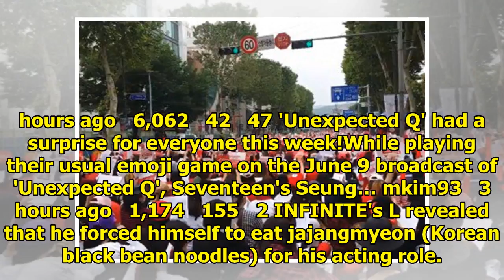allkpop | Breaking K-pop news, videos, photos and celebrity gossip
BTS is the top boy group in terms of brand value for June. According to the Korea Institute of Corpo...